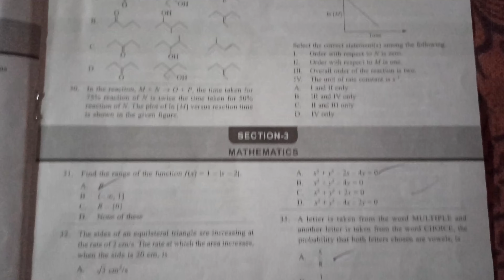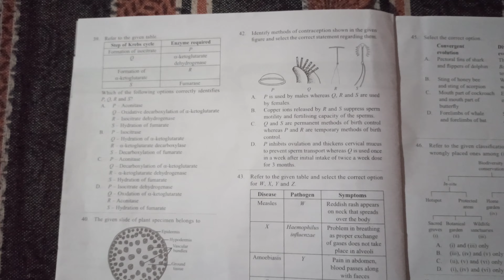SOF NSO Class 12th Set C 2023 / 05 December